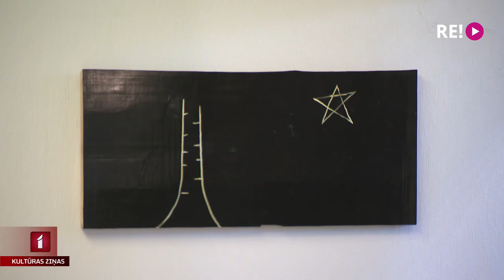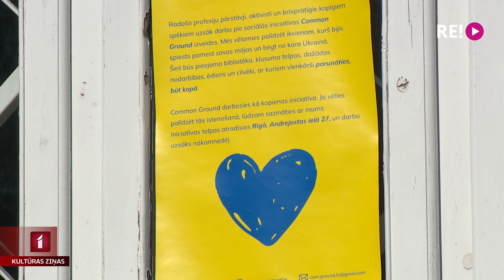Ukraiņu bēgļu kopienas centrs “Common Ground”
Latvijā turpinās  dažādas aktivitātes, kas saistītas ar palīdzību Ukrainas kara bēgļiem. Rīt un parīt kādreizējā Latvijas Universitātes Bioloģijas fakultātē Kronvaldu bulvārī 4 notiks mākslas darbu tirdziņš. Tajā iegūtie līdzekļi tiks ziedoti Ukrainas kara bēgļiem. Savukārt Andrejsalā durvis vēris ukraiņu bēgļu kopienas centrs “Common Ground”. Pateicoties līdzcilvēku atbalstam un atsaucībai, to izdevās labiekārtot divu nedēļu laikā. Turpina Sandra Kiršberga.